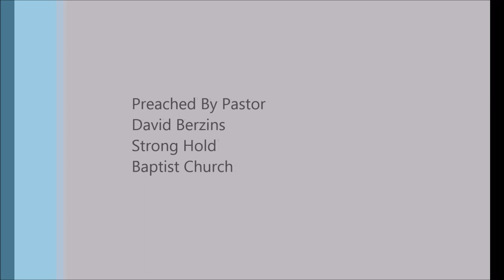God Will Not Be Mocked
Full Sermon
Judges 1 - Life After Joshua